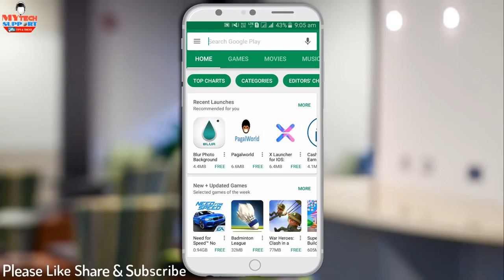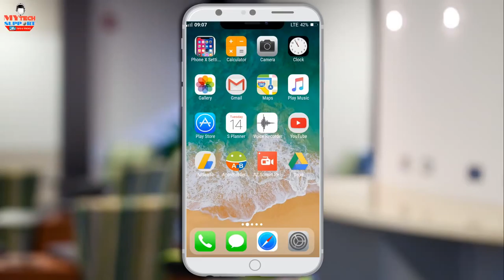Best iphone X Launcher app Valentine's Day Gift app turn android Phone into iphone X ios